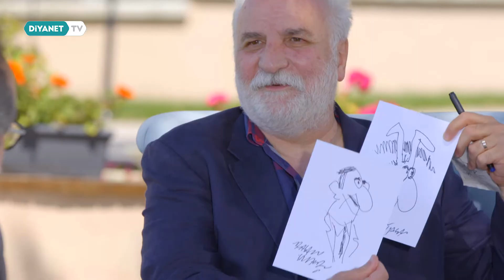Kahve Bahane - Genel Tanıtım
Gönül Ne Kahve İster Ne Kahvehane
Gönül Muhabbet İster Kahve Bahane...

Kahve Bahane Diyanet TV'de.